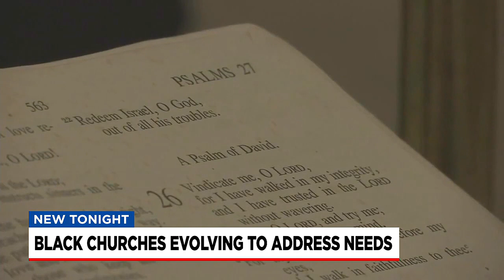Pastors discuss the importance of the Black church and addressing community needs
Studies show attendance and membership at most religious organizations are declining. Yet, the church remains a centerpiece for the African American community